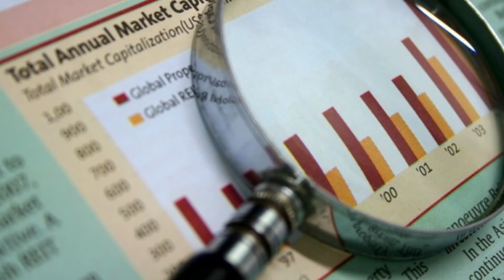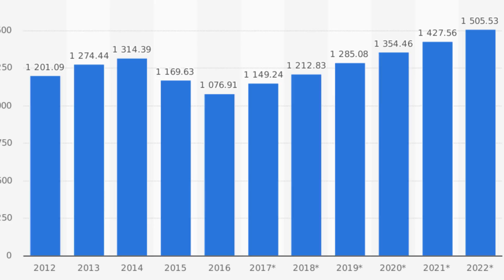What If Mexico Becomes A Superpower?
What If Mexico Becomes A Superpower? Now - we’re not going to lie, as usual - there’s a lot to unpack in this video. The majority of which, has some real, tangible possible outcomes that may even be playing out in real time as we speak.

VIDEO EDITED BY:
Ryan Wazonek